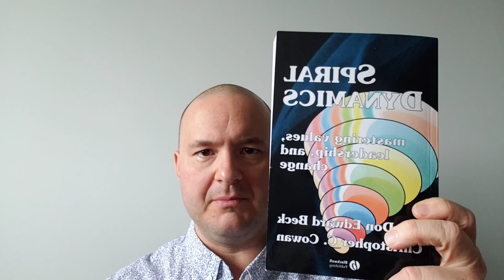Spiral Dynamics Stage Green - From My Perspective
In this video I give my perspective on Spiral Dynamics Stage Green. Key concepts are egalitarianism, inclusiveness, environmentalism, love, empathy and pluralism.